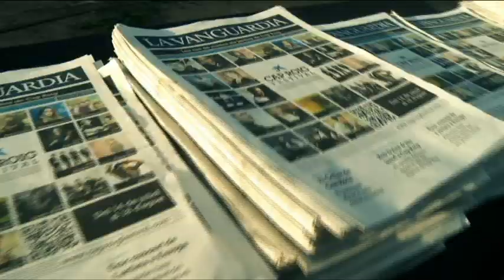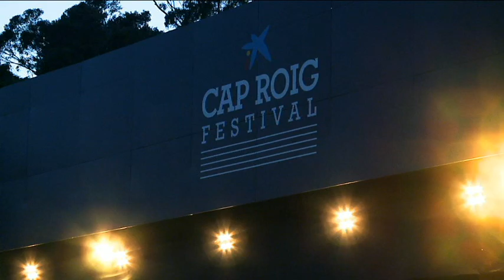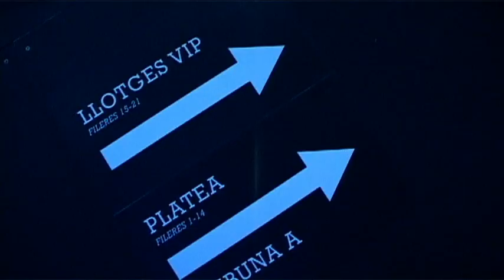la caixa cap roig 4